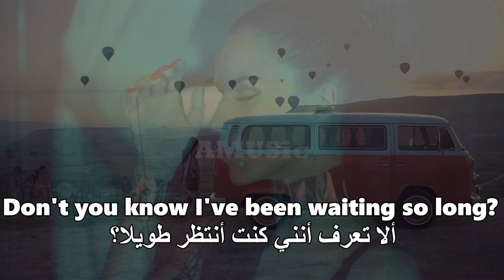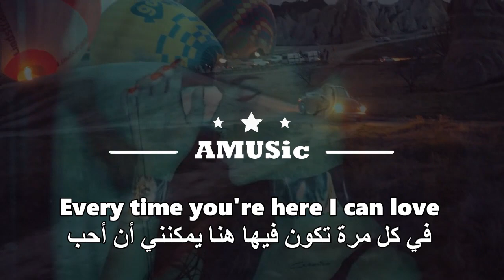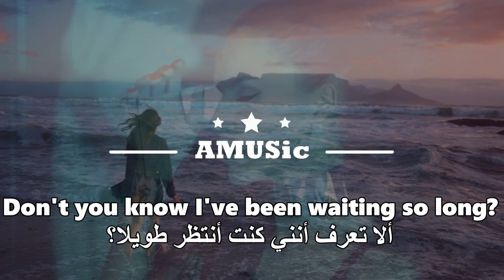Zivert - Life - الحياة - من أجمل الأغاني الروسية مترجمة للعربية مع النص الروسي